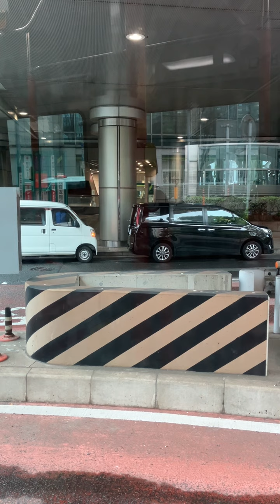溝の口〜高津高校前